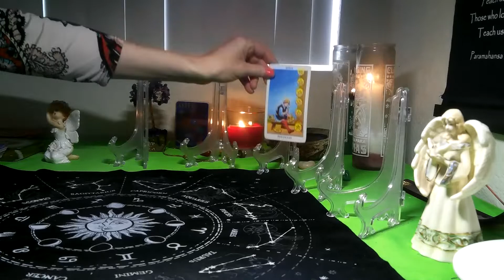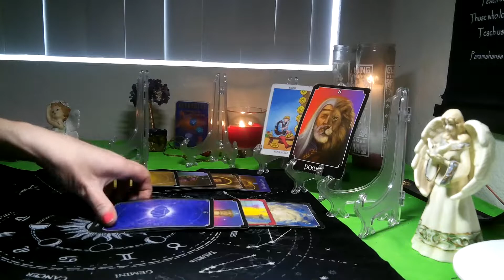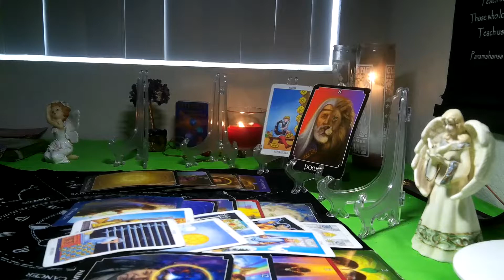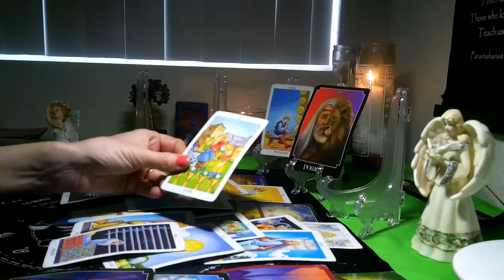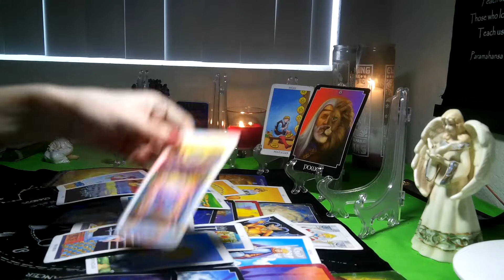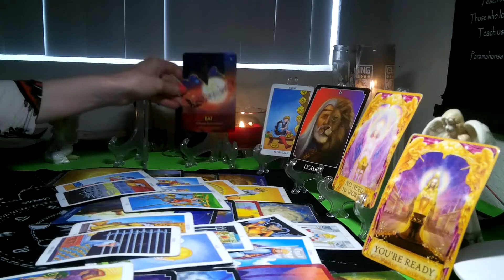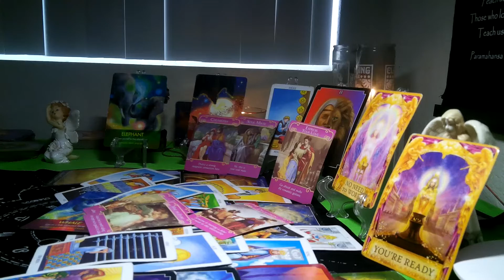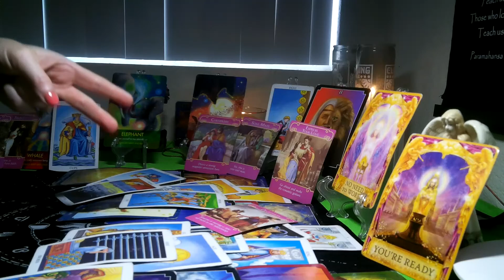LEO -MAY2020 (2ND-15TH) "THEY ARE MAKING A HUGE EFFORT TO MAKE AMENDS WITH YOU.. "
For meditation and insomnia help please watch her YouTube channel"Healing Meditations with KerryKarma" . She has beautiful meditative videos to help you relax and relieve stress.